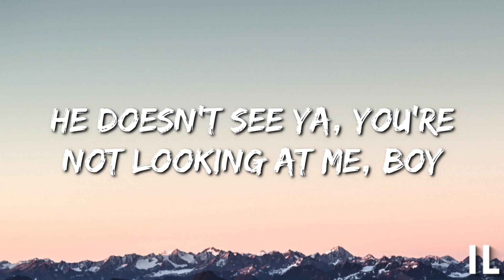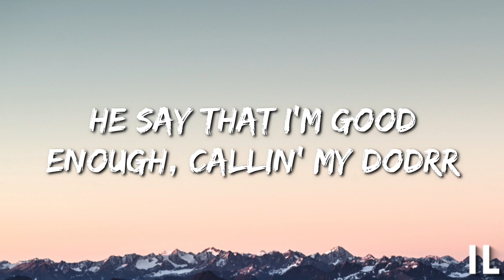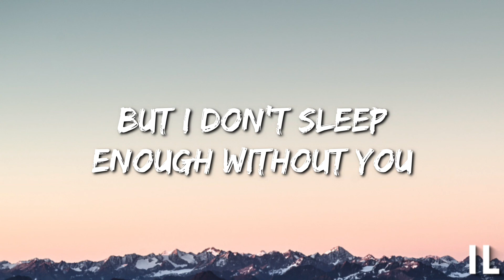PinkPantheress, Ice Spice - Boy's a liar Pt. 2 (Lyrics)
🎤Lyrics  -